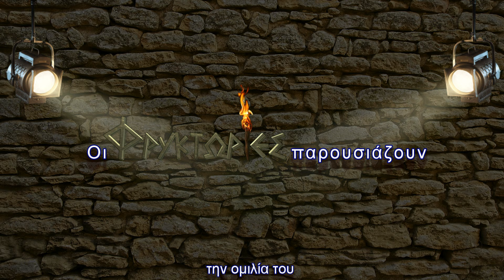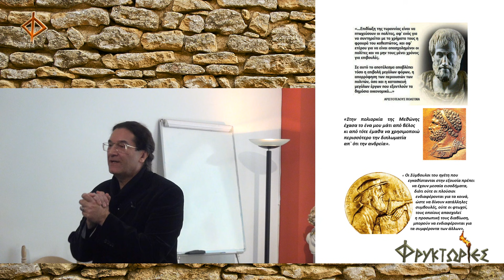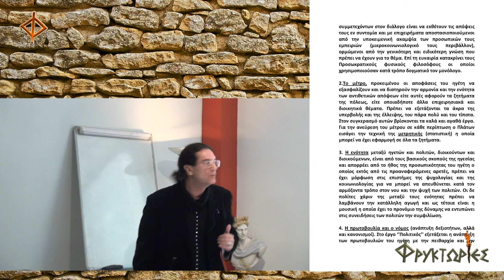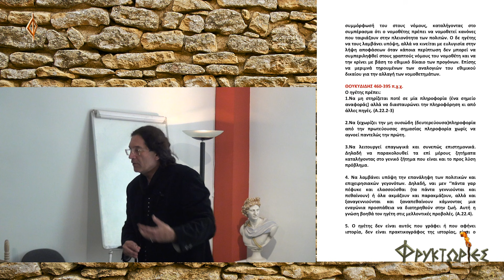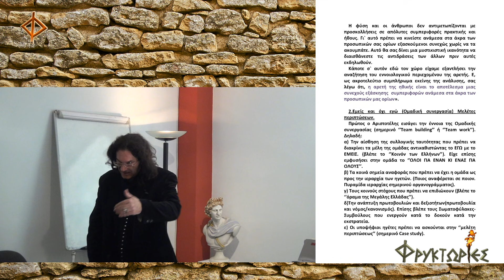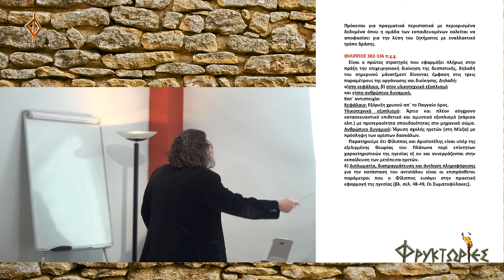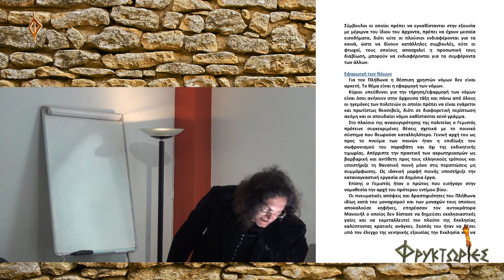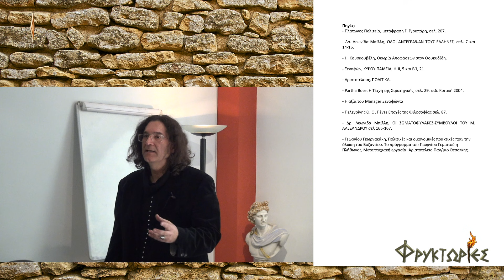ΗΓΕΣΙΑ (από τον Πλάτωνα μέχρι τον Γεώργιο Πλήθωνα Γεμιστό) - Δρ. Λεωνίδας Μπίλλης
Οι ΦΡΥΚΤΩΡΙΕΣ παρουσιάζουν την ομιλία του οικονομολόγου, κοινωνιολόγου και συγγραφέα
Δρ. ΛΕΩΝΙΔΑ ΜΠΙΛΛΗ με θέμα: "ΗΓΕΣΙΑ (από τον Πλάτωνα μέχρι τον Γεώργιο Πλήθωνα Γεμιστό)".
Η ομιλία δόθηκε στην Αθήνα, στην αίθουσα ΕΛΛΗΝ.Α.Ι.Σ., στις 27/1/2017.
Η ομιλία αναφέρεται στην έννοια της πολιτικής και επιχειρησιακής ηγεσίας όπως την όρισαν, την δίδαξαν και την εφάρμοσαν οι προαναφερόμενοι Έλληνες διανοητές καθώς και οι: Ξενοφών, Αριστοτέλης, Φίλιππος.
Σύντομο βιογραφικό σημείωμα ομιλητή

Ο Λεωνίδας Μπίλλης, εκ Βορείου Ηπείρου καταγόμενος και γεννημένος στην Αθήνα το 1958, είναι διδάκτορας του τμήματος Κοινωνιολογίας του Παντείου Πανεπιστημίου, πτυχιούχος του Οικονομικού τμήματος του Αριστοτελείου Πανεπιστημίου και πτυχιούχος μελετητής οικονομικών μελετών και μελετών επιχειρησιακής έρευνας.
Είναι Σύμβουλος στη Διοίκηση του Ιδρύματος Νεολαίας και Διά Βίου Μάθησης και επί δώδεκα συναπτά έτη έχει διατελέσει καθηγητής στις Σχολές μετεκπαίδευσης της Ελληνικής Αστυνομίας. Είναι επίσης εκπαιδευτής πιστοποιημένος από το Εθνικό Κέντρο Συνεχιζόμενης Επαγγελματικής Κατάρτισης του Υπουργείου Εργασίας. Παρέχει υπηρεσίες εκπαίδευσης διδάσκοντας σε σεμινάρια δημοσίων οργανισμών και ιδιωτικών επιχειρήσεων, θέματα όπως: Διοίκηση Ανθρώπινου Δυναμικού (Μάνατζμεντ), Διαχείριση Εργασιακών Κρίσεων, Εμπορευματολογία (Μάρκετινγκ), Δημόσιες Σχέσεις και άλλα, έχοντας στο ενεργητικό του περισσότερες από 24.600 ώρες διδασκαλίας.
Είναι μέλος του Οικονομικού Επιμελητηρίου Ελλάδας και μέλος του Συλλόγου Ελλήνων Κοινωνιολόγων. Έχει επίσης συνεργαστεί με την μηνιαία επιθεώρηση του περιοδικού "Διαβάζω", ως κριτικός παρουσίασης συγγραμμάτων κοινωνικοοικονομικού περιεχομένου.

Για οποιαδήποτε πληροφορία ή καταγγελία, παρακαλώ, ενημερώστε μας στην κεντρική ιστοσελίδα